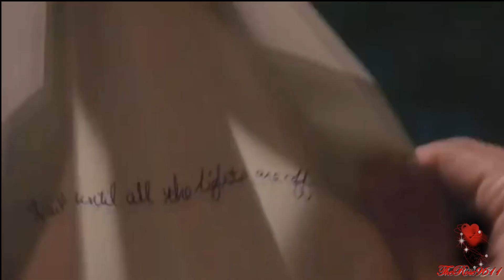ED SHEERAN - How Would You Feel- LYRICS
Ed Sheeran - How Would You Feel
Film: «Endless Love» starring Alex Pettyfer and Gabriella Wilde, directed by Shana Feste

You are the one girl
and you know that it's true
I'm feeling younger
every time that I'm alone with you

We were sitting in a parked car
stealing kisses in the front yard
we got questions we should not ask but

How would you feel if I told you I loved you
it's just something that I want to do
I'll be taking my time, spending my life
falling deeper in love with you
Tell me that you love me too

In the summer, as the lilacs bloom
love flows deeper than a river
every moment that I spend with you.

We were sat upon our best friend's roof
I had both of my arms round you
watching the sunrise replace the moon.

we got questions we should not ask